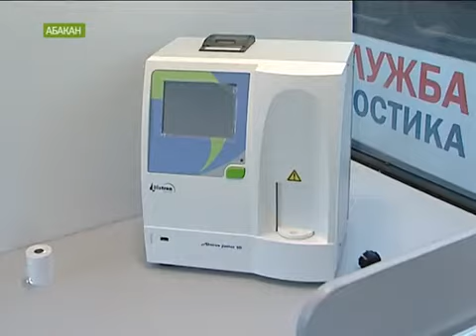Проверка Минздрава России в Хакасии